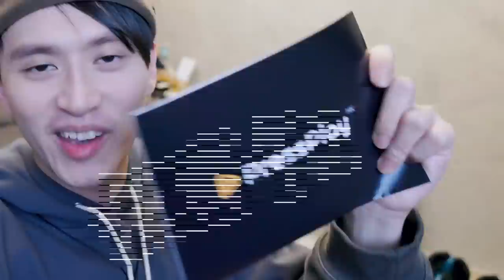【誕誕誕誕暖鬥一番】《如何令嘉盈向自己撒嬌？！初次見面！嚇到佢仆街！》ft.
其實今次我仲驚過佢！原過好彩原來佢唔係好惡～
呢件事其實好好玩Lol多謝PressPlay搞左呢個企劃！
我覺得各Channel們都應該玩呢D Hahaha

EG剪片速成班詳細及報名